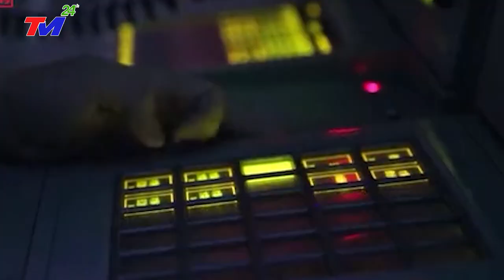⛔LŨ LỤT TRUNG QUỐC: ~ MƯA LŨ ĐỔ VỀ ĐẬP ~ VỠ ~SÓNG THẦN NHẤN CHÌM CÁC LÀNG MẠC HAI BÊN SÔNG DƯƠNG TỬ